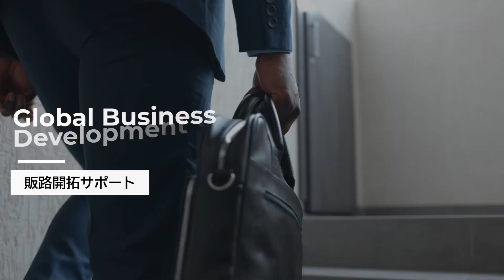【香港】九龍のクリスマス イルミネーション 2022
5カ国5都市から最新情報をお届け！
アジア・オーストラリアの最新情報をご覧いただけます！
本日は香港編です。
ご視聴頂きまして有難うございます。

↓　　↓　以下動画詳細　↓　　↓
録画動画となります。

本編から見たい方は下記をクリック
00:22 本編
『JTA Co.,Ltd. アジア オセアニア現地情報チャンネル』ではアジア オセアニアの各都市現地駐在スタッフが旬な情報をお届けします。